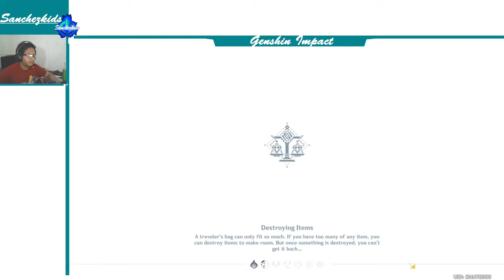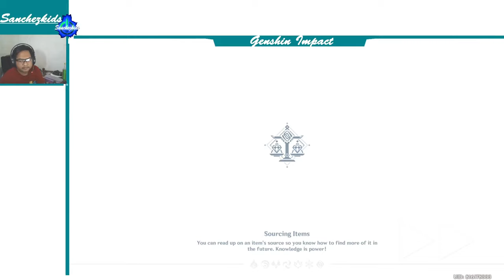Explore the Treasure/Chest in Liyue Part 07【Genshin Impact】Sanchezkids Gameplay